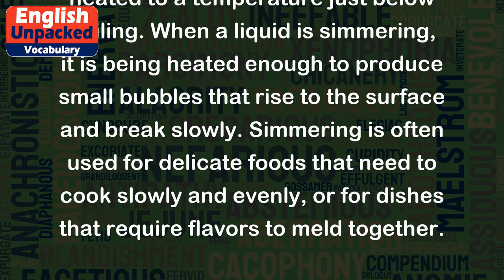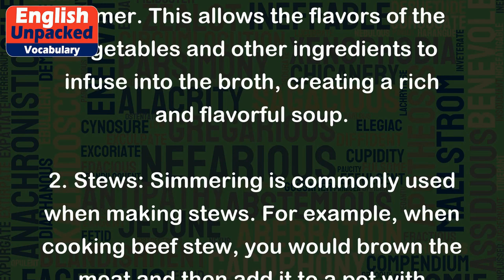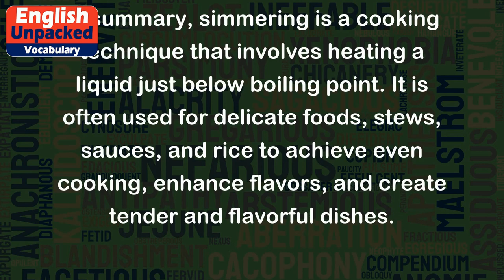Simmering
Simmering is a term used to describe a gentle form of cooking where liquid is heated to a temperature just below boiling. When a liquid is simmering, it is being heated enough to produce small bubbles that rise to the surface and break slowly. Simmering is often used for delicate foods that need to cook slowly and evenly, or for dishes that require flavors to meld together.
Here are a few examples to help illustrate the concept of simmering:
1. Soup: When making a vegetable soup, you would typically start by bringing the liquid (such as broth or water) to a boil. Once it reaches boiling point, you would reduce the heat and let it simmer. This allows the flavors of the vegetables and other ingredients to infuse into the broth, creating a rich and flavorful soup.
2. Stews: Simmering is commonly used when making stews. For example, when cooking beef stew, you would brown the meat and then add it to a pot with vegetables, broth, and seasonings. The pot is then covered and left to simmer for several hours. This slow cooking method allows the meat to become tender and the flavors to develop.
3. Sauces: Simmering is crucial when making sauces like marinara or Bolognese. After sautéing the onions, garlic, and other ingredients, you would add the tomatoes and let the sauce simmer over low heat. This gentle cooking process allows the flavors to intensify and the sauce to thicken.
4. Rice: Simmering is also used when cooking rice. Once the rice and water are brought to a boil, the heat is reduced to low, and the rice is left to simmer until all the water is absorbed. This ensures that the rice cooks evenly and becomes fluffy.
In summary, simmering is a cooking technique that involves heating a liquid just below boiling point. It is often used for delicate foods, stews, sauces, and rice to achieve even cooking, enhance flavors, and create tender and flavorful dishes.